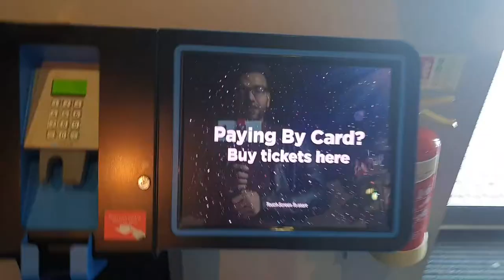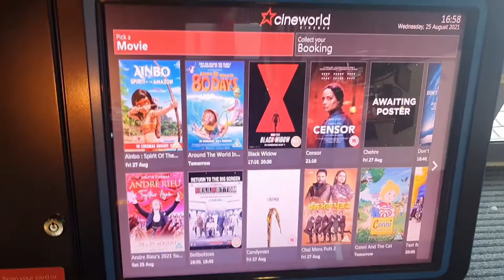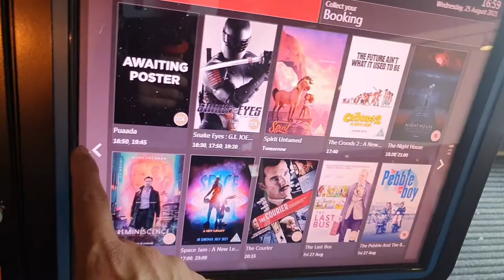Cineworld Cinema Bradford #26 VLOGS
Cineworld Cinema Bradford

Bradford Leisure Exchange, Vicar Ln, Bradford BD1 5LD

AliRazaVlogs1

 Alirazameher

Your support will surely help me.
Thanks

|| Travel Video | 2021|| ALI RAZA & VLOGS ||

By ALI RAZA & VLOGS

Thanks

God bless you every